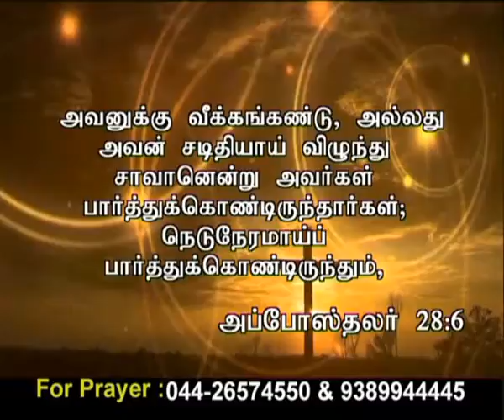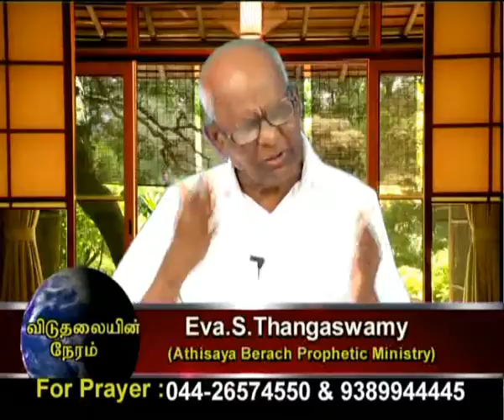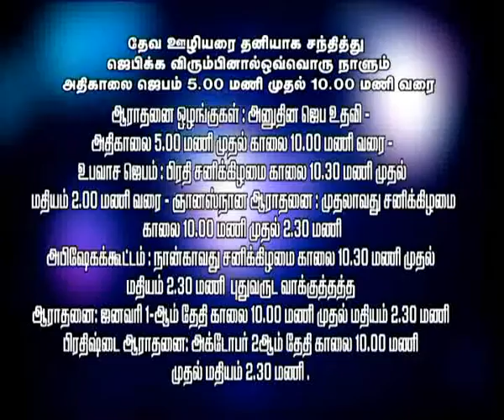Ck Medias: Ps.Thangasamy :9 2 17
Ck Medias: Ps.Thangasamy